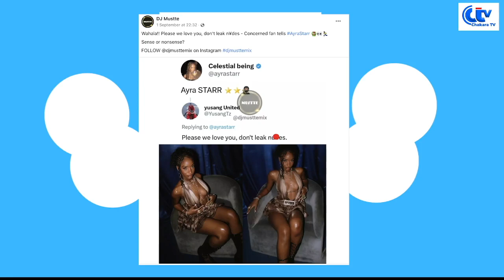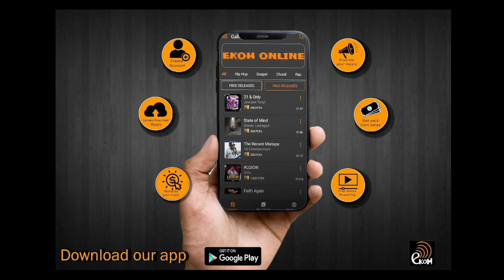Ayra Starr Criticised for Her Skimpy Outfits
We react to the backlash Ayra Starr is recieving for her skimpy dressing style